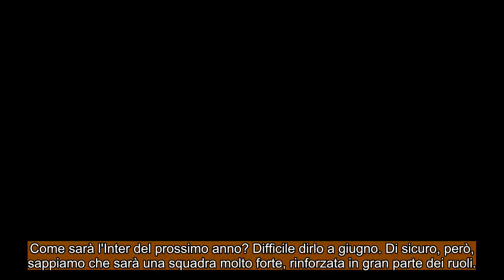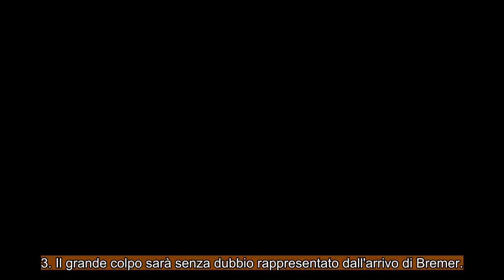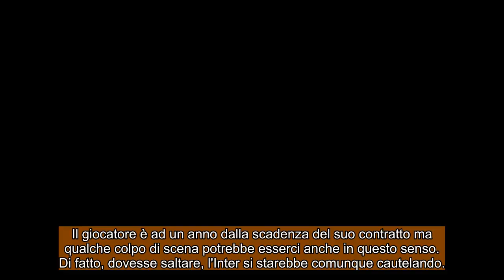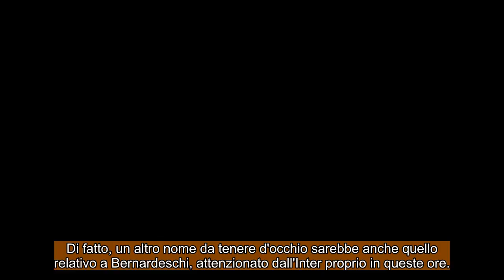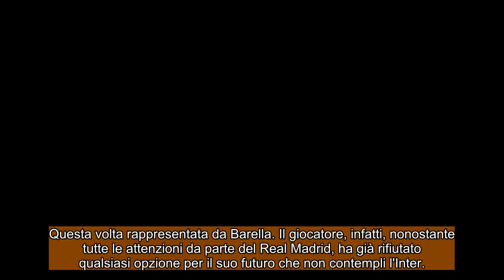CALCIOMERCATO INTER: Ecco quale potrebbe essere la formazione titolare del prossimo anno !!